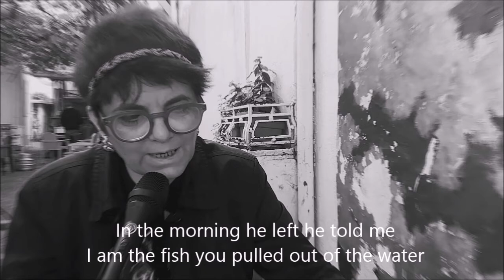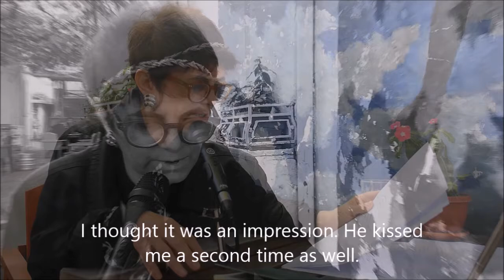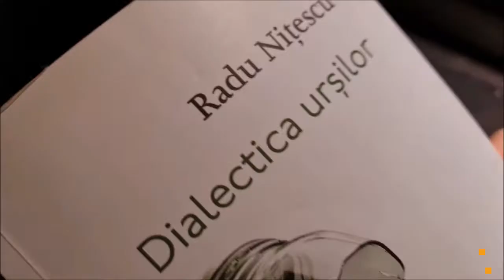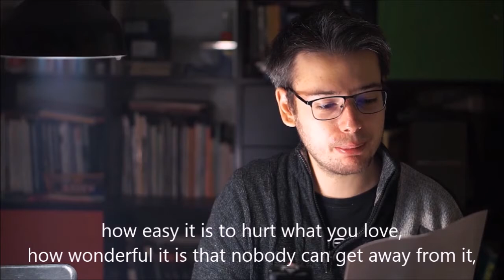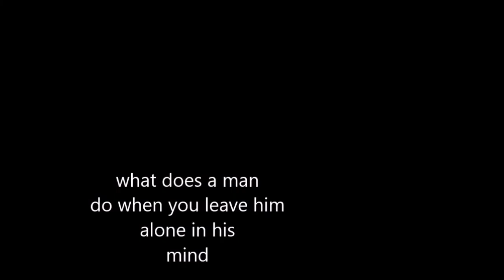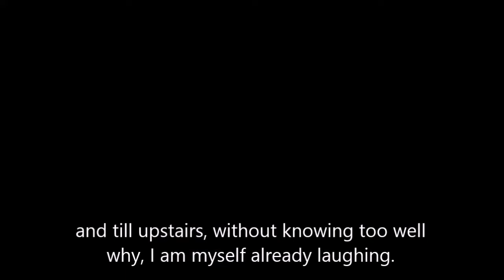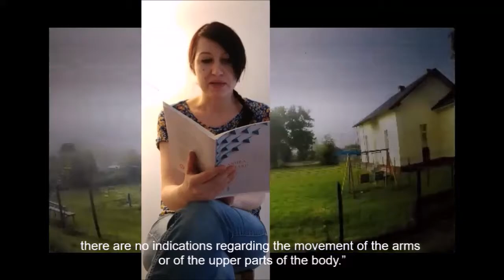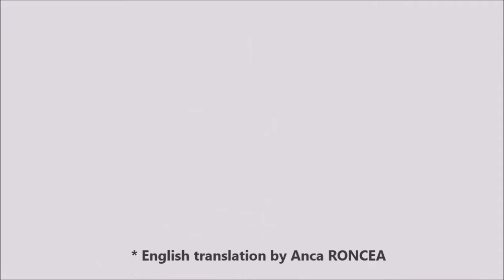Romania Rocks: Let there be Poetry!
Five of Romania’s strongest poetic voices, Svetlana Cârstean, Claudiu Komartin, Radu Nițescu, Andra Rotaru and Radu Vancu, take us to the cities of Bucharest and Sibiu, in southern and central Romania, for an evening of boundless verse and never-before-seen landscapes. Readings in collaboration with PEN Romania.

Event part of Romania Rocks: Romanian-British Literature Festival.